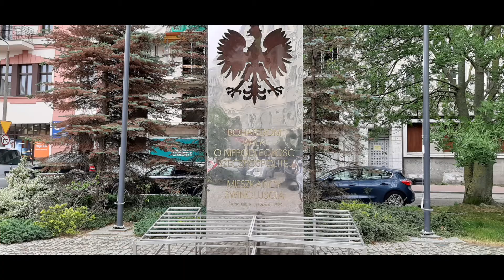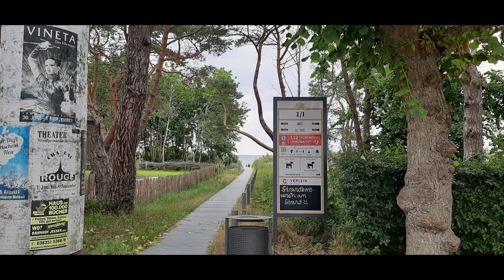Świnoujście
Świnoujście  – miasto na prawach powiatu, uzdrowisko w północno-zachodnim krańcu Polski, najdalej wysunięte na północny zachód miasto w kraju, w województwie zachodniopomorskim z portem morskim i kąpieliskiem, położone nad cieśniną Świną oraz nad Morzem Bałtyckim, jedyne w Polsce miasto położone na 3 dużych wyspach: Uznam, Wolin, Karsibór oraz na kilkudziesięciu (łącznie 44) wyspach i wysepkach. Według danych z 31 grudnia 2011 r. miasto zamieszkiwało 41 516 osób, co lokuje miasto na 5. pozycji w województwie pod względem ludności[3]. Granice Świnoujścia obejmują powierzchnię 197,23 km² (2. miejsce w województwie i 9. w kraju), z czego 91,23 km² to powierzchnia lądowa, a 106 km² to powierzchnia wód, w tym Zalewu Szczecińskiego, w wyniku czego miasto jest jednym z największych pod względem obszaru miast Polski. Miasto systematycznie powiększa swoją powierzchnię w wyniku sztormów oraz pogłębiania portu i toru wodnego. Według danych geodezyjnych z 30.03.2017 roku powierzchnia miasta wynosi 19 999,8 ha, czyli niemal 200 km².
Pierwsze osady ludzkie na terenach, gdzie obecnie leży Świnoujście, pojawiły się już przed 5 tysiącami lat, na co wskazują znaleziska archeologiczne, a najstarsze zapisy dotyczące tych okolic sięgają XII wieku. Gród plemienia Wolinian został wymieniony po raz pierwszy w 875 przez Geografa Bawarskiego, w X wieku tereny nad Świną Mieszko I włączył do swego państwa[25]. W wiekach późniejszych władali tu książęta pomorscy, którzy po obu stronach rzeki wznosili grody warowne, kilkakrotnie niszczone przez duńskie najazdy w XII w. W 1170 i 1173 na obu brzegach Świny założono gródki strażnicze zniszczone najazdem duńskim w 1177 i odbudowane w latach 1181–1182. W latach 1185–1227 Świnoujście z całym Pomorzem Zachodnim stało się lennem Danii.
W 1628 wojska cesarskie opanowały Bramę Świny i wybudowały umocnienia broniące dostępu na Świnę od strony morza.
24 czerwca 1630 na wyspie Uznam znalazły się wojska szwedzkie. Król Szwecji Gustaw II Adolf pięć dni spędził w Karsiborze. Kończący wojnę trzydziestoletnią (1618-48) pokój westfalski pozostawił miasto wraz z całym Pomorzem Zachodnim Szwecji do 1720, kiedy to Prusy odkupiły wyspy Wolin i Uznam za sumę 10 mln talarów w złocie.
Świnoujście - eine Stadt mit Poviat-Status, ein Kurort an der Nordwestspitze Polens, die am weitesten nordwestlich gelegene Stadt des Landes, in der Woiwodschaft Westpommern mit Seehafen und Badebereich, an der Straße von Świna und an der Ostsee gelegen, die einzige Stadt in Polen, die auf 3 großen liegt Inseln: Uznam, Wolin, Karsibór und auf mehreren Dutzend (insgesamt 44) Inseln und Inselchen. Nach Angaben vom 31. Dezember 2011 wurde die Stadt von 41.516 Einwohnern bewohnt, womit die Stadt in Bezug auf die Bevölkerung den 5. Platz in der Woiwodschaft belegt [3]. Die Grenzen von Świnoujście umfassen eine Fläche von 197,23 km² (2. Platz in der Woiwodschaft und 9. Platz im Land), von denen 91,23 km² eine Landoberfläche und 106 km² die Wasseroberfläche einschließlich der Stettiner Lagune sind, aufgrund derer die Stadt eine ist flächenmäßig größte Städte in Polen. Die Stadt erweitert ihr Gebiet aufgrund von Stürmen und der Vertiefung des Hafens und des Fairways systematisch. Nach geodätischen Daten vom 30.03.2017 beträgt die Stadtfläche 19.999,8 ha, d. H. Fast 200 km².
Die ersten menschlichen Siedlungen in dem Gebiet, in dem sich Świnoujście derzeit befindet, sind bereits vor fünftausend Jahren entstanden, wie archäologische Funde belegen, und die ältesten
Aufzeichnungen über diese Gebiete stammen aus dem 12. Jahrhundert. Die Festung des
Wolinischen Stammes wurde 875 erstmals vom bayerischen Geographen erwähnt, im 10. Jahrhundert wurde das Gebiet über Świna Mieszko I. in sein Land eingegliedert [25]. In späteren Jahrhunderten regierten hier pommersche Fürsten. Auf beiden Seiten des Flusses bauten sie befestigte Festungen, die im 12. Jahrhundert mehrmals durch dänische Invasionen zerstört wurden. 1170 und 1173 wurden an beiden Ufern der Świna Wachtürme gegründet, die durch die dänische Invasion 1177 zerstört und in den Jahren 1181–1182 wieder aufgebaut wurden. In den Jahren 1185–1227 wurde Świnoujście mit ganz Westpommern ein Lehen Dänemarks.
1628 eroberte die kaiserliche Armee das Świna-Tor und baute Befestigungen, um den Zugang zur Świna vom Meer aus zu verteidigen.
Am 24. Juni 1630 befanden sich schwedische Truppen auf der Insel Usedom. Der schwedische König Gustav II. Adolf verbrachte fünf Tage in Karsibór. Nach Beendigung des Dreißigjährigen Krieges (1618-48) verließ der Westfälische Frieden die Stadt zusammen mit ganz Westpommern von Schweden bis 1720, als Preußen die Inseln Wolin kaufte und ich für die Summe von 10 Millionen Talern in Gold anerkennen werde.